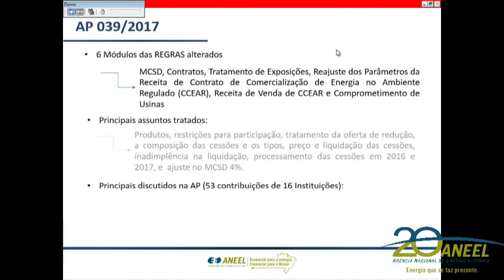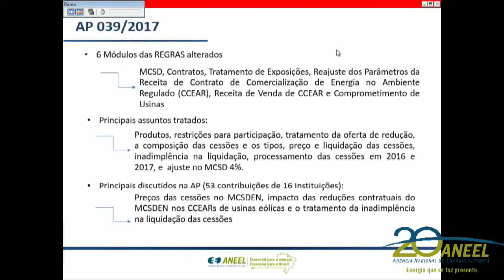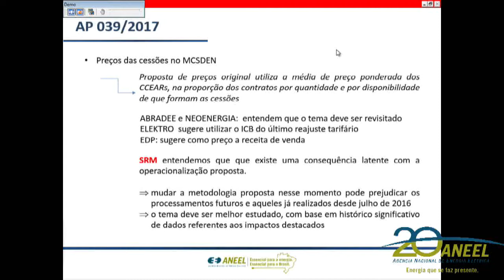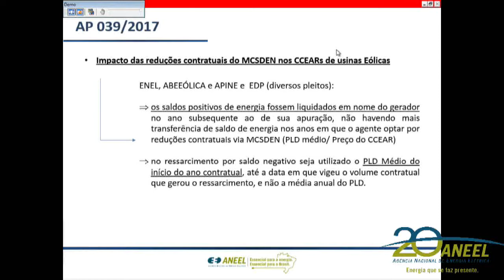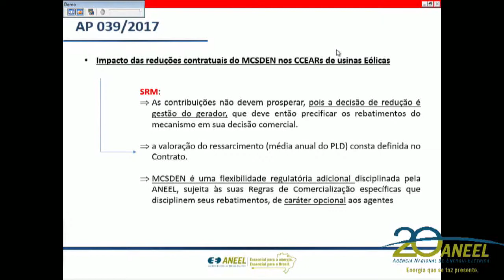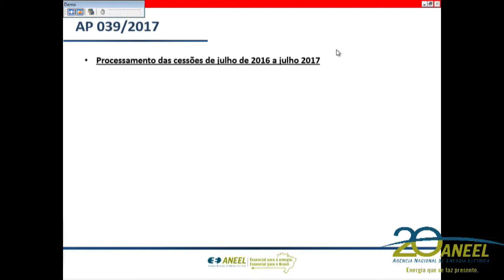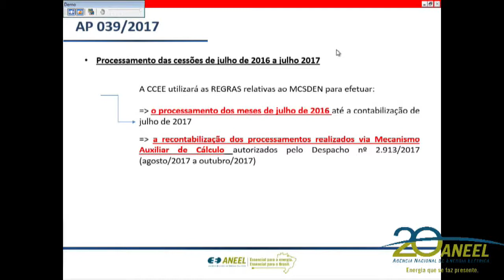Item 8 - 40ª Reunião Pública Ordinária ANEEL 24/10/2017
8. Processo: 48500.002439/2012-12 Assunto: Resultado da Audiência Pública nº 39/2017, instituída com vistas a colher subsídios e informações adicionais para o aprimoramento da proposta de Regras de Comercialização de Energia Elétrica relativas ao Mecanismo de Compensação de Sobras e Déficits de Energia Nova – MCSDEN.  Relator: José Jurhosa Junior